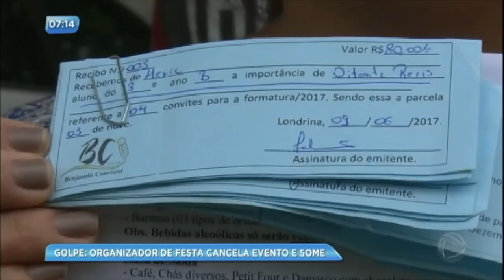Alunos do Ensino Médio levam golpe e ficam sem festa de formatura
O secretário da escola está afastado desde a semana passada, quando comunicou aos alunos que não haveria mais a festa. De acordo com o diretor, ele também foi pego de surpresa e disse que a escola não poderia ser responsabilizada pelo desvio do dinheiro.